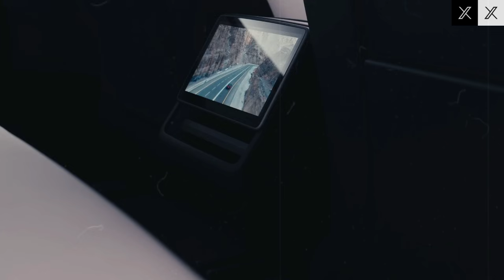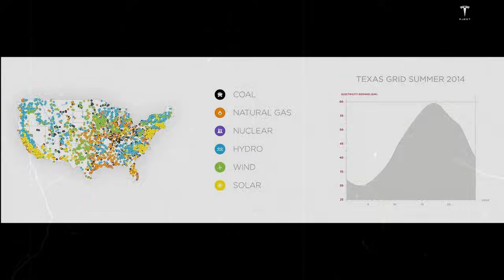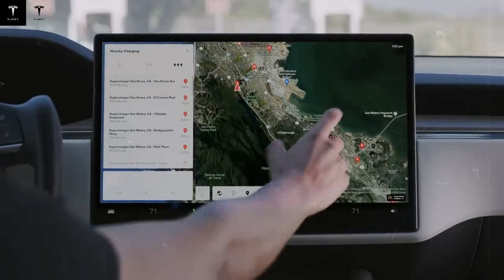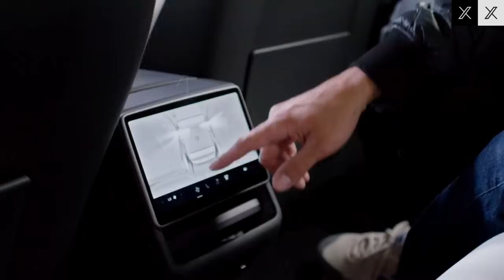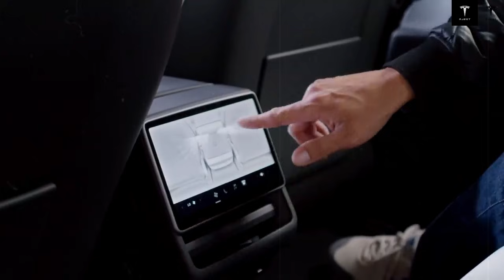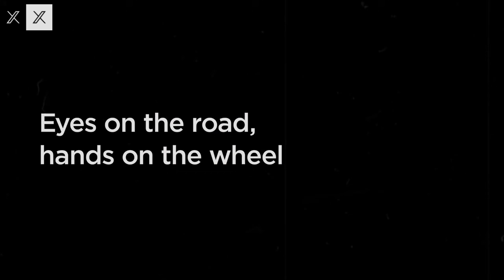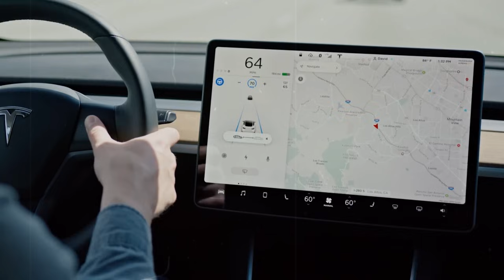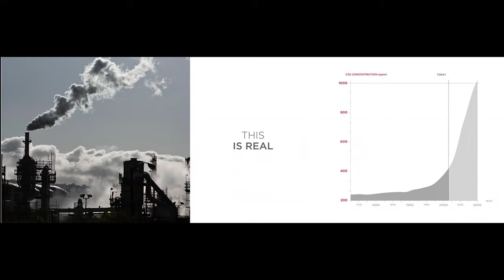IT’S HERE! Tesla Model 2 2026 for $15,990 — 300 HP + Solar Recharge Shakes BYD!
Discover the breakthrough that is redefining the global electric vehicle market. In this video, we unveil the 2026 Tesla Model 2, officially launched at the stunning price of $15,990, equipped with a powerful 300-horsepower electric motor, advanced aluminum-based battery technology, and a surprising new feature: integrated solar-assisted recharging. This combination places Tesla ahead of the competition and sends a strong message to BYD and every major EV manufacturer.

We explore the engineering behind the Model 2’s acceleration, efficiency, and durability, while analyzing how Tesla managed to deliver such performance at a disruptive price point. You will see why this model is considered the car that could finally democratize the EV market worldwide.

The video also examines how solar-assisted charging works, how it reduces dependency on the grid, and how it strengthens the Model 2’s autonomy and long-term convenience. From production strategy to Gigafactory scaling, we break down the key decisions that allowed Tesla to challenge BYD’s dominance in the compact EV segment.

If you want to understand why the Tesla Model 2 is already being called the most important electric car of the decade, this video provides all the details, insights, and technical explanations you need.

Stay until the end for a clear look at what this launch means for the future of affordable electric mobility.

IT’S HERE! New 2026 Tesla Model 2 Revealed — Elon Musk Launches $15,990 Aluminum Battery EV!